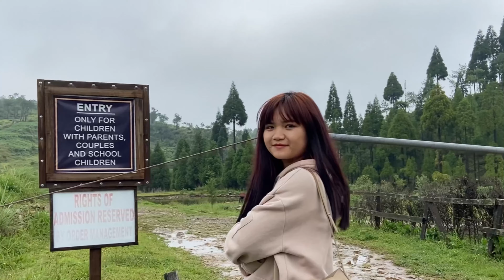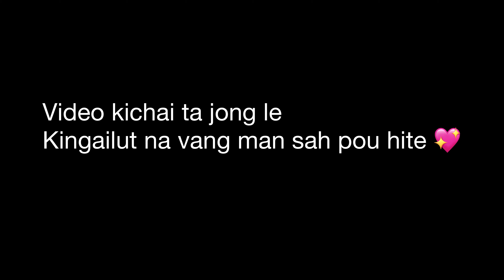VLOG:11 kuki college outing 2022 / Kyrdemkhla Village in Meghalaya / kim blaq rose